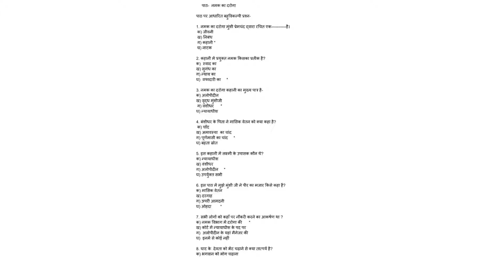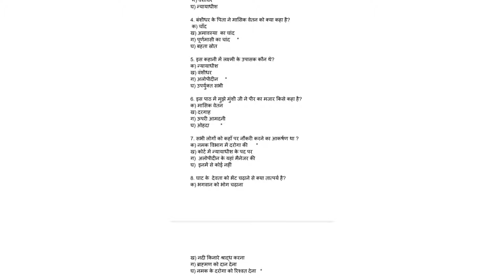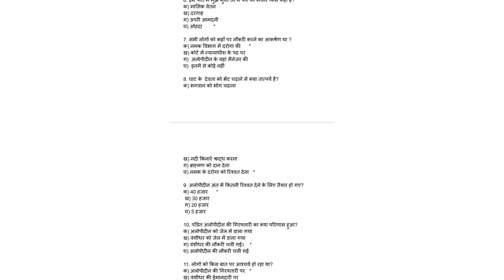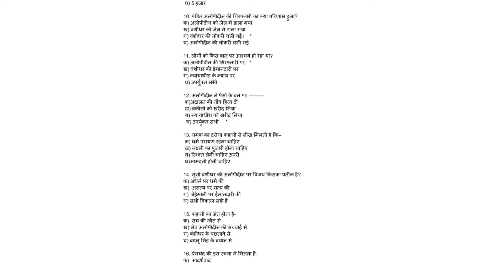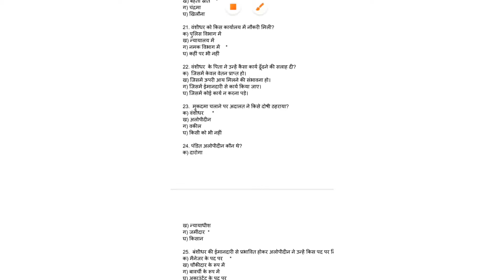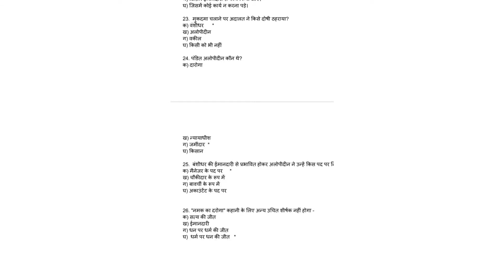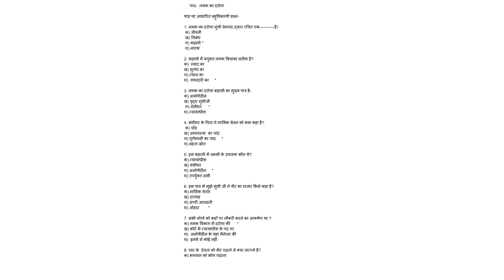Namak Ka Daroga-MCQ/Bahuvikalpiy Prashn/Hindi Core-Class 11